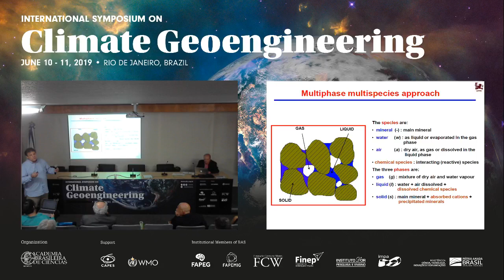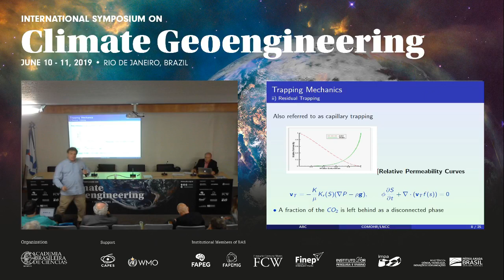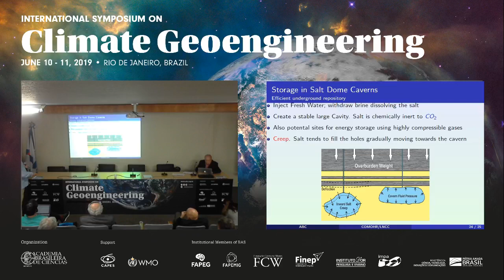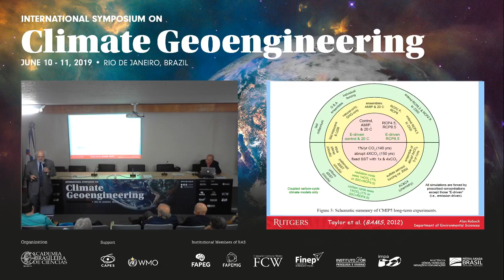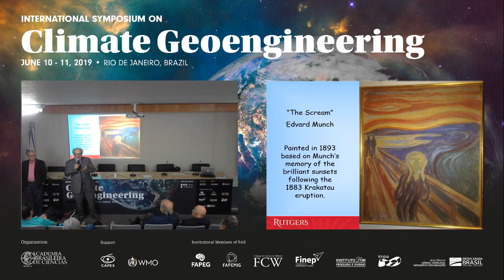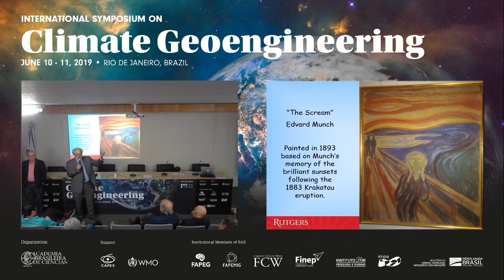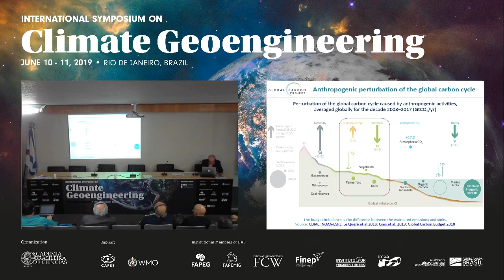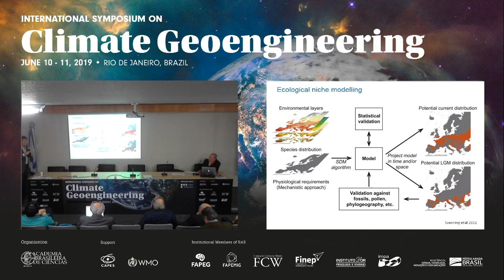Sessão 2 | Simpósio Sobre Geoengenharia Climática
A Sessão 2 abordou os potenciais impactos da geoengenharia climática nos ecossistemas da Terra e os benefícios e riscos da geoengenharia solar.

Marcio Murad (LNCC, Brasil), Alan Robock (Rutders U., EUA) e Jean Pierre Ometto (INPE, Brasil) foram os palestrantes.